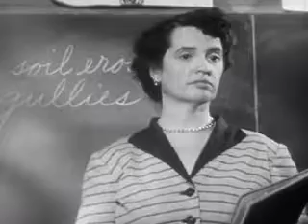Sleep for Health (1950)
Description: Told from the viewpoint of a child, this film emphasizes that children should train themselves in good sleeping habits. In typical "Goofus and Gallant" style, it shows the advantages a well-rested kid has over his poor-sleeping classmate. Dreams are presented as a normal part of sleeping, and there is a funny dream sequence.